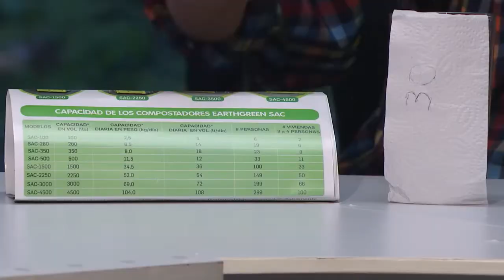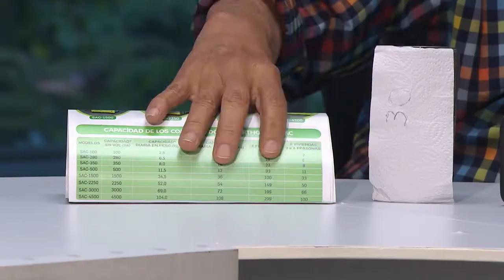Pérdida y desperdicio de alimentos [Un programa de opinión] Telemedellín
🔴 EnVivo | Comenzó UnProgramaDeOpinión del miércoles, 26 de octubre de 2022, hablando sobre la pérdida y desperdicio de alimentos.